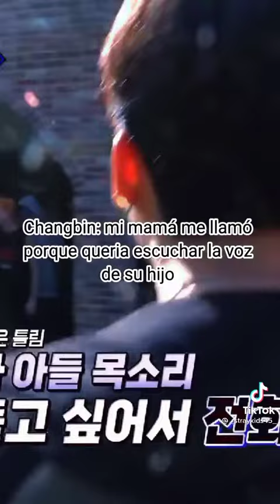Un felix astuto y una Changbin enojado 😂😂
créditos a _straykids45_